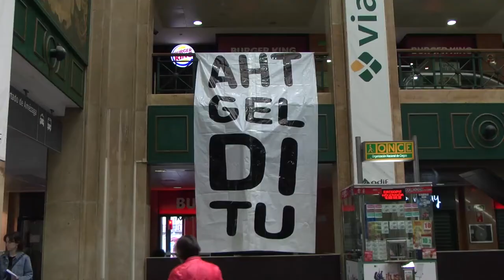EH Bildu pide parar las obras del TAV y analizar con transparencia todo lo que rodea este asunto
En una comparecencia frente a la estación de Abando, EH Bildu ha pedido que se paralicen las obras del TAV para que, con total transparencia, se investiguen todas las irregularidades que se están conociendo estos días.